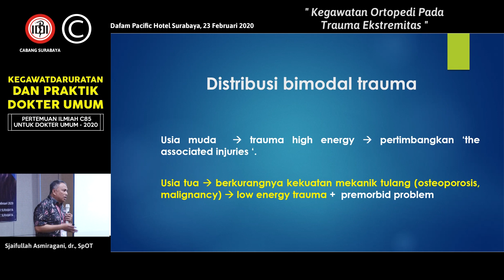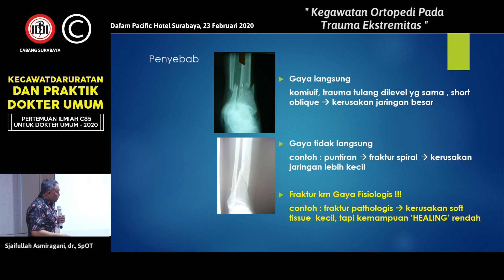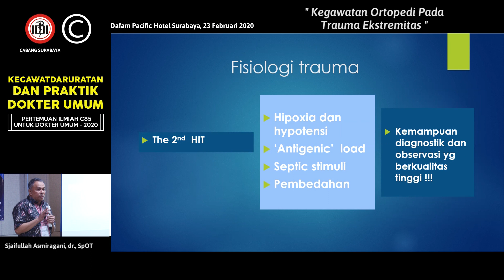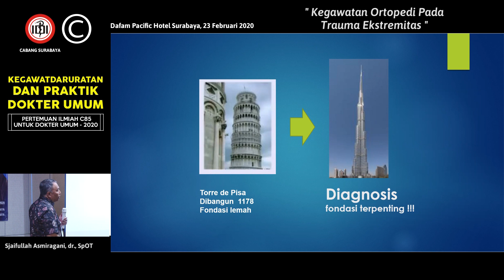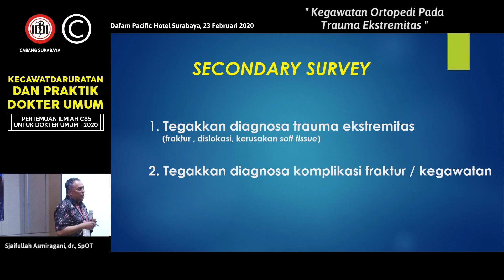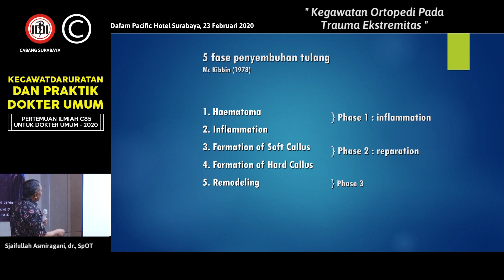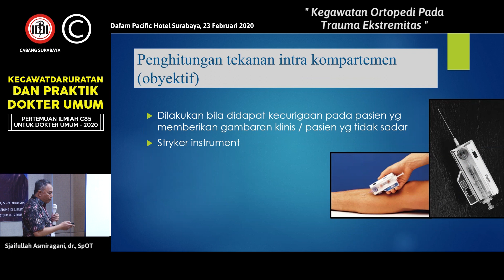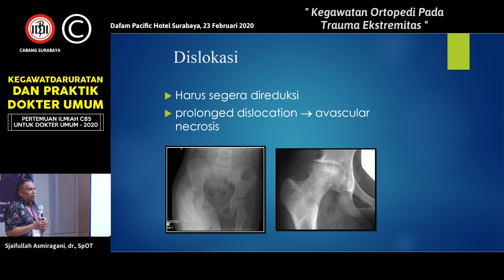018 Kegawatan Ortopedi Pada Trauma Ekstremitas - Sjaifullah Asmiragani, dr., SpOT